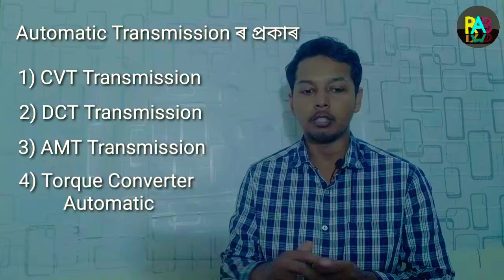Automatic Transmission ৰ প্ৰকাৰ Types of Automatic Transmission ("আলোচনা#2" )by RAB Assamese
নমস্কাৰ বন্ধুসকল। আজি আমি আমাৰ channel ত Automatic Transmission ৰ প্ৰকাৰৰ বিষয়ে এটা আলোচনা লৈ  আহিছোঁ। আশা কৰোঁ আপোনালোকৰ ভাল লাগিব।
আপোনালোকৰ পৰামৰ্শ আমি সদায় পোৱাটো বিচাৰো। কমেণ্ট কৰি আপোনালোকৰ মতামত জনাব বুলি আশা কৰিছোঁ।